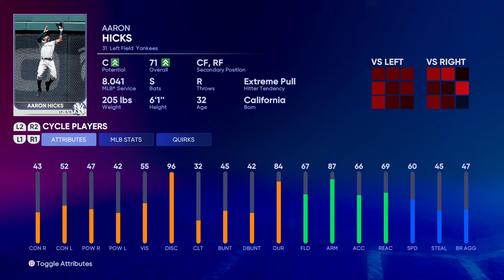【MLB THE SHOW 22 PLAYER LOCK / メジャーリーグプレイヤーロック】NY YANKEES 31 AARON HICKS ヤンキース アーロン・ヒックス選手